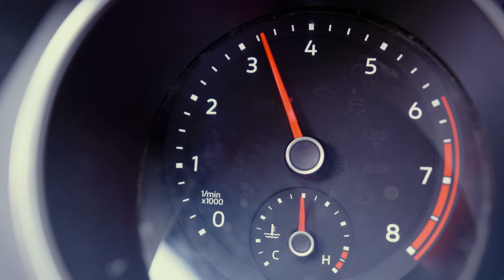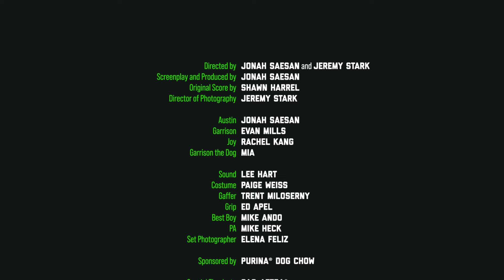Work With Me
Partner Filmmaker, Jonah Saeson

This unexpectedly whimsical video illuminates a very serious subject in an unforgettable way as PTSD service dog Garrison helps military veteran Austin summon the confidence to attempt an out-of-home date in the park. “My PTSD had me leaving my house less and less. Being home started to feel like a prison that I thought I deserved. I finally admitted I needed help.” Austin explains how receiving a service dog like Garrison actually taught him new ways to take care of himself. Because Garrison was relying on him, he immediately started getting up and outside early every morning. Then there were the bigger things that only a specially trained service dog can do. “That first time he woke me up from a nightmare, it felt like a turning point. Eventually he just gave me the confidence to see people again.” Keep watching until the end to find out how the date in the park turns out.